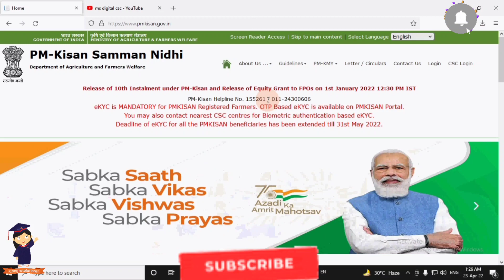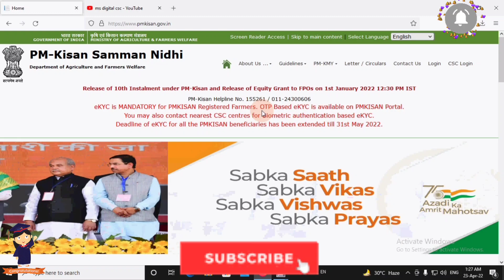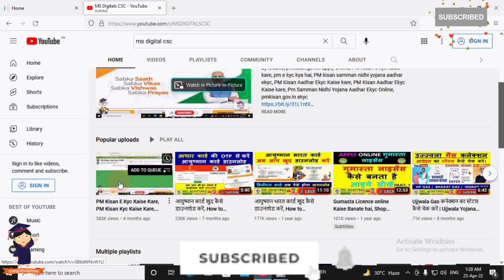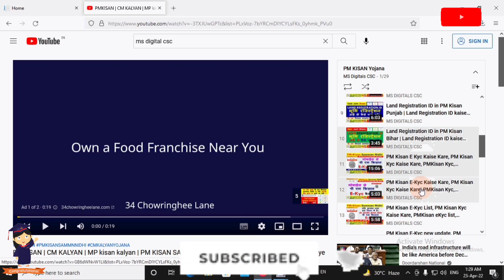👉 PM Kisan E Kyc Kaise Kare, PM Kisan Kyc Kaise Kare, PM Kisan Kyc Mobile se kaise kare,pmkisan.gov.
Transcript
Follow along using the transcript.
Show transcript

Videos

About

Face book

pm kisan csc login
pm kisan registration Yojana
Yojna
Sarkari Yojana
sarkari naukri,
new govt yojana,
tech,
technology,
Digital information,
Government Yojna,
Sarkari Yojna,
Computer tech,
govt yojna,
govt schemes,
How-to,
Tips,
Learn,
Education,
How to YouTube,
Learn YouTube,
Public Education,
YouTube education,
YouTube uses Tips,
Csc,
Ayushman,
Card,
Yojana,